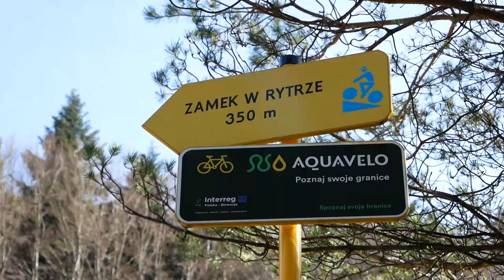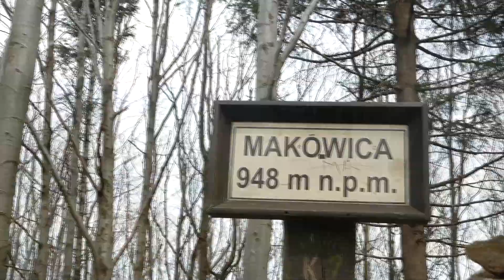PRZEDŚLUBNY RESET & WIECZÓR PANIEŃSKI 👰‍♀️🍾 / VLOG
KLIKNIJ dzwoneczek, żeby nie pominąć kolejnych filmików! 🔔